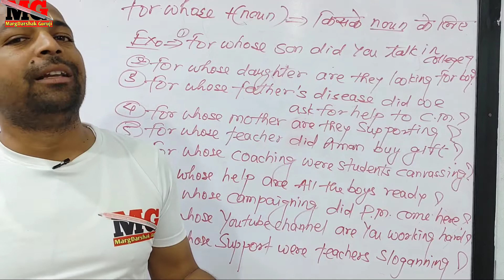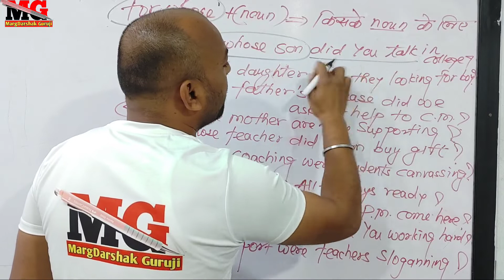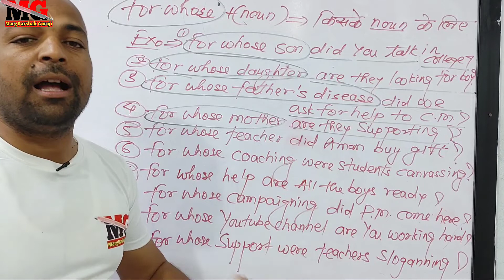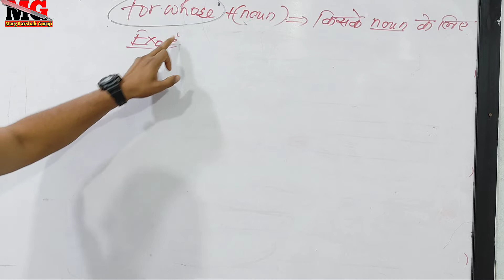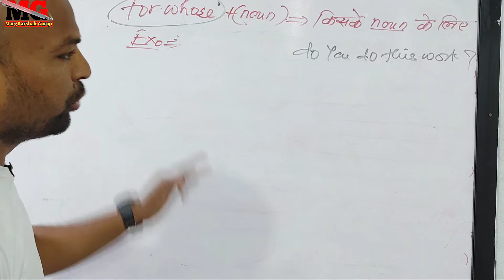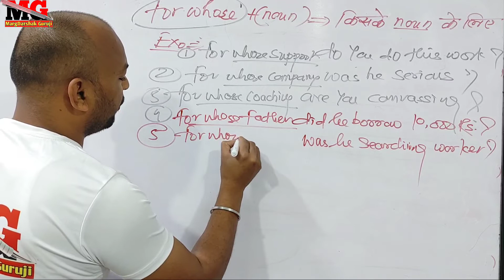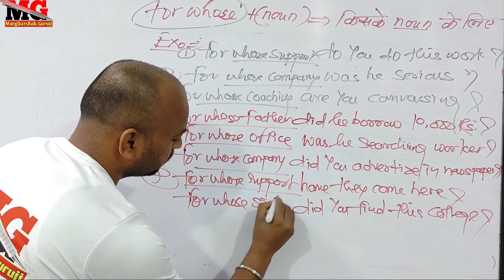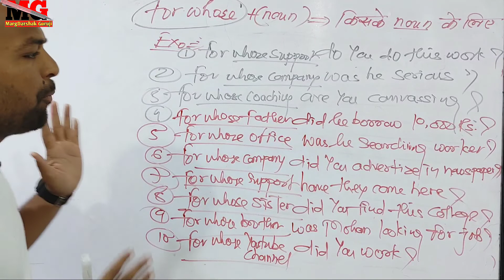171 for whose से प्रश्न कैसे बनाए?diamondeducationgroup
for whose से प्रश्न कैसे बनाए?diamondeducationgroup